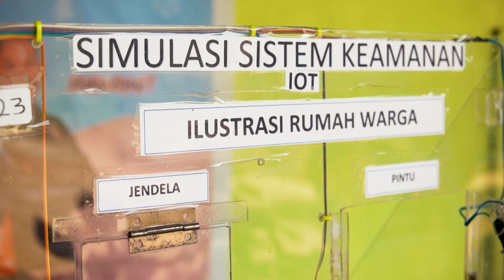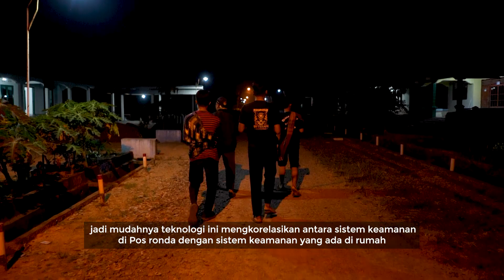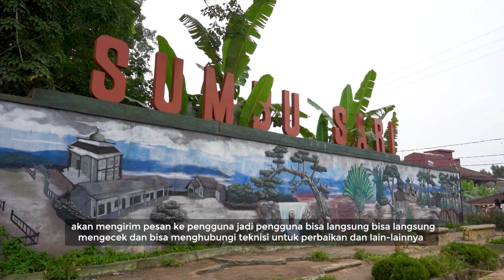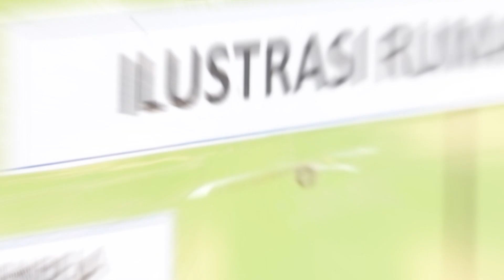Sistem Keamanan Desa berbasis Budaya karya dari "THOUSAND SUNNY"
Karya Purwarupa "THOUSAND SUNNY" Juara 1 Regional dan Finalis Tingkat Nasional Kemah Budaya Kaum Muda Tahun 2021

Video ini merupakan properti dari:
Kemah Budaya Kaum Muda Tahun 2021
Kemendikbudristek RI